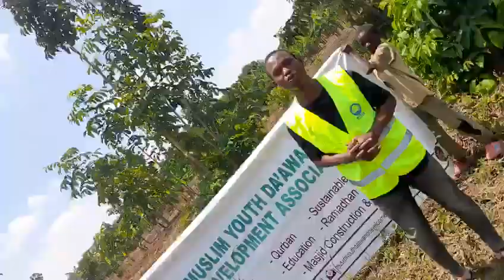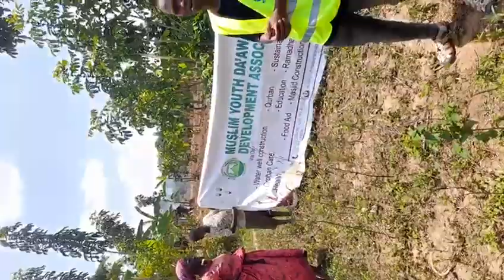AFRICA🇺🇬UGANDAPOOR/HELPEN-FAKIR/YARDIM-ARME/HELFEN-PAUVRE/AIDER-плохая/помощь-30 000€BUILDING MASJID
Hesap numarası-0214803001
Hesap adı- MUSLIM YOUTHS DA'AWAH AND DEVELOPMENT ASSOCIATION
Banka adı- DIAMOND TRUST BANK

Western union

Insallah helpin money
Poor poor insallah TEALA EFENDIM

Insallah yardim fakir insallah
için

helfen arme Menschen
Für

Yardim idrak fakir insan fukara insallah

YARDIM HELPIN HELFEN YARDIMI

l'aide est thawab aux pauvres

помощь неимущим